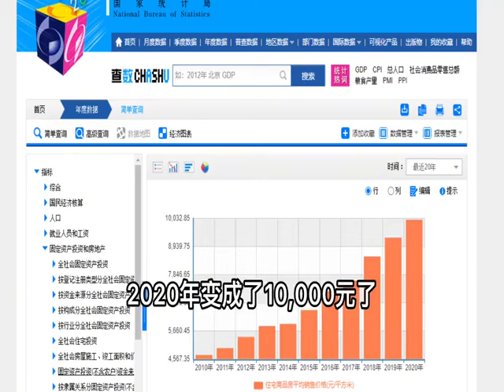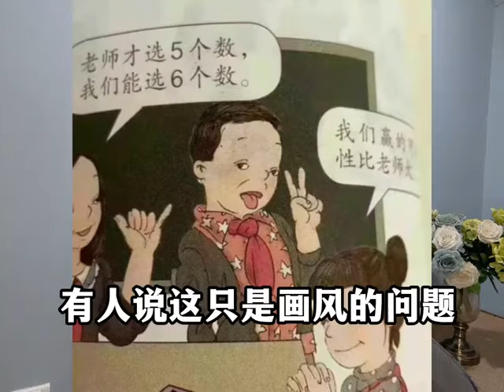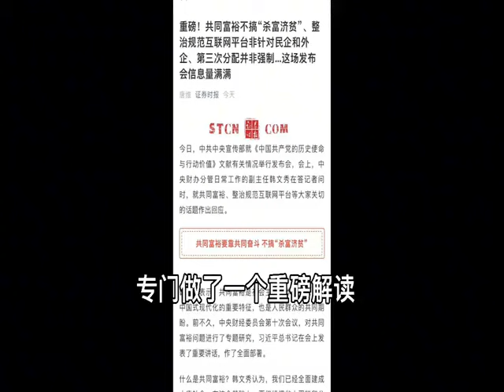深圳卫健委公号又一次出圈#2021创想者计划